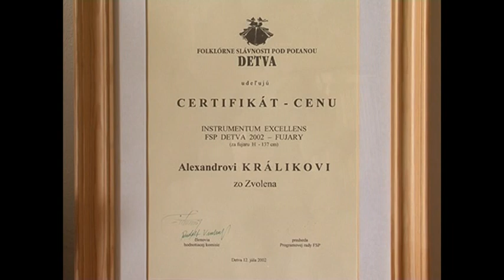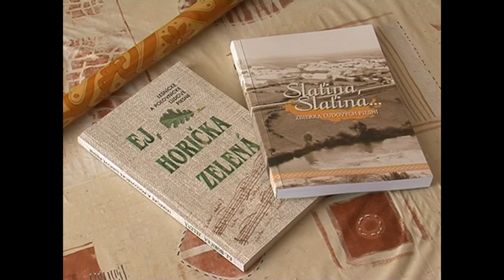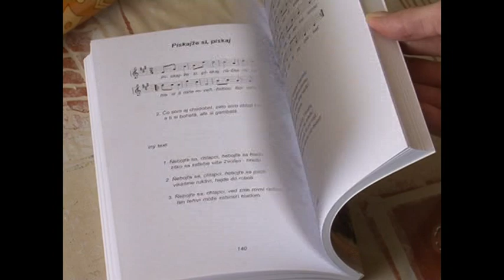Fujara Alexander Králik